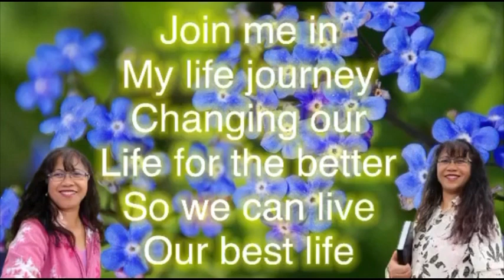Keep doing the right thing consistently!